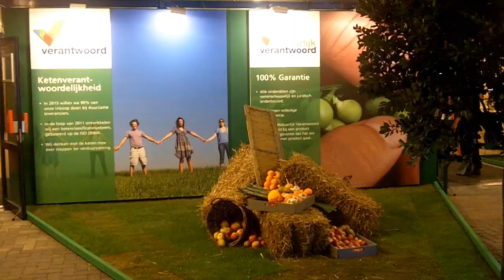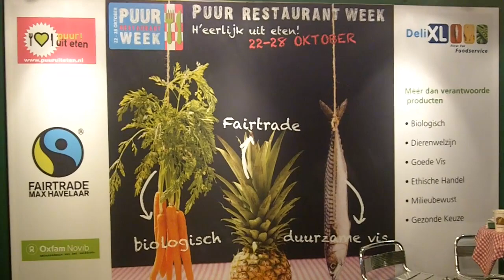Natuurlijk Verantwoord met Suzanne Stienen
Suzanne Stienen MVO verantwoordelijk bij Deli XL vertelt over de vele vernieuwingen op gebied van het verantwoorde assortiment van Deli XL. En vooral ook de nieuwe verantwoorde partners Gijs, Restaurant Natuurlijk, Natudis, Erben's Natuurijs en Puur Restaurantweek. Bekijk in de video wat die partners voor ons betekenen.